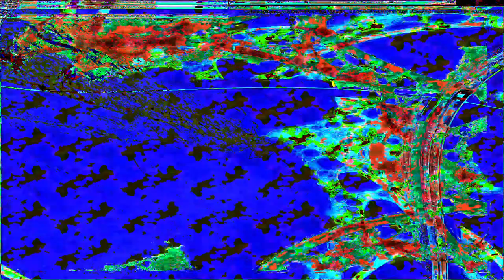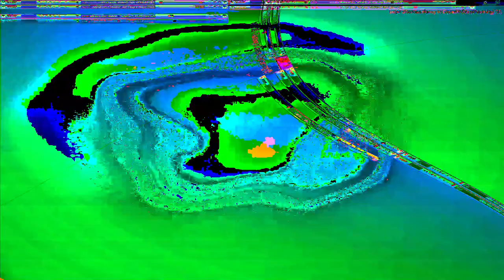Movie 24 07 21 22h46m33s